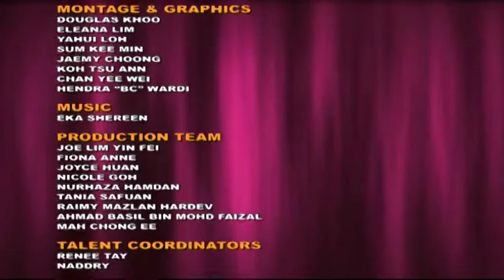One In A Million (Season 2) | OIAM Extra 2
One in a Million is Malaysia's first ever reality singing competition to offer a RM 1 million prize to the winner. The second season began on 16 November 2007, resuming to its former timeslot at 9.30pm on 8TV. The season had been marred by a restriction imposed on 8TV against airing live telecasts, as a result of season one's runner-up Faizal Tahir breaching the decency code during 8TV's birthday concert on mid-January 2008. The show features two judges who critique the contestants' performances to facilitate the voting: former singer and music lecturer Syafinaz Selamat and brand manager for 8TV, Paul Moss. The show is hosted by Awal Ashaari and Marion Caunter.